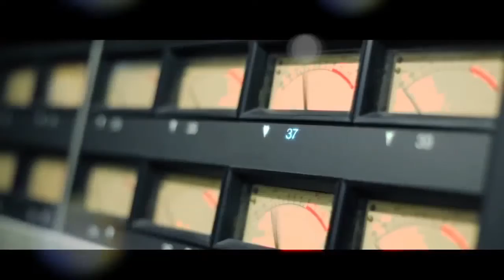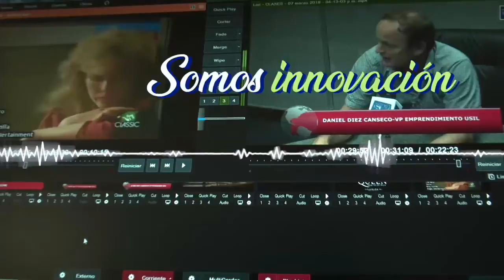Andrea Rodríguez - Los empleos del futuro